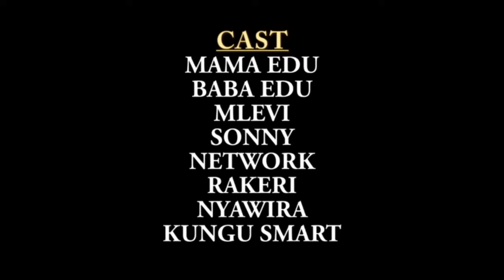Wa Edu MWANA EHA Full Comedy Part 2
Best Of Wa Edu Drama
A RUBIAN FILMS PRODUCTION